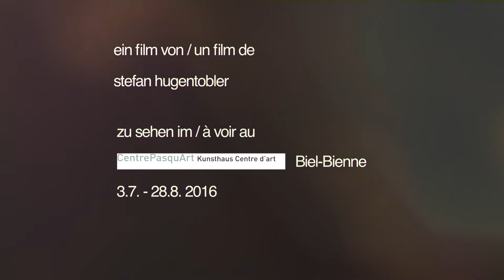trailer: MON ART A MOI - UNE QUESTION D'IDENTITE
begegnungen und geschichten um menschen und kunstwerke im öffentlichen raum der stadt biel.
rencontres et histoires autour les ouevres d'art, situés dans l'espace public de la ville de bienne.

ein film von / un film de: stefan hugentobler / niravision

vom / du  3. 7.  bis / au  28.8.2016
kunsthaus PasquArt centre d'art Biel Bienne